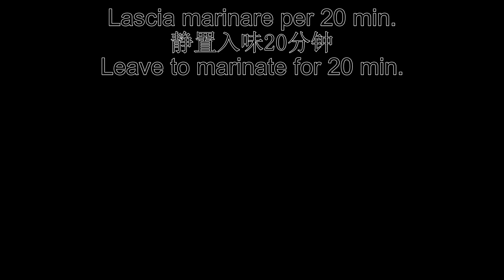Ricetta cinese: Straccetti di maiale in salsa pechinese/京酱肉丝/Shredded pork in pekingese sauce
Straccetti di maiale in salsa pechinese è un piatto molto famoso in Cina, soprattutto nelle parti del nord, quasi tutti i ristoranti hanno questo piatto. La salsa pechinese in realtà è una salsa povera, fatto principalmente di farina fermentata ed ha un sapore dolce salata, viene usata soprattutto nel famoso piatto “Anatra alla pechinese”, il nome conosciuto è salsa di farina dolce.
         Torniamo al piatto del video, la ricetta originale propone di usare due tipi di salsa, una è la salsa di farina dolce, un’altra è la salsa di soia gialla, ma in realtà, spesso viene usata una salsa sola, pure io ho usato solo la salsa di soia gialla che si trova facilmente nei negozi alimentari cinesi, pure essa ha un sapore dolce salata.
         Per fare bene questo piatto, ci sono alcuni cose da prendere in considerazione a mio avviso:
1) Preparare l’acqua aromatizzata di porro e zenzero, perché per marinare la carne servono questi due sapori ma sia il porro che lo zenzero non devono essere presenti in mezzo la carne;
2) Marinare la carne – quando usa i bastoncini o qualcosa altra per mescolare la carne triturata, deve girare sempre verso una direzione, nel video ho sempre girato in senso antiorario per non spezzare la carne triturata e per facilitare la carne ad assorbire vari sapori;
3) Quando si mette lo zucchero nel wok, metta un goccio d’olio per aiutare lo zucchero ad sciogliersi, quando lo zucchero comincia a sciogliersi metta la salsa di soia gialla e non prima, poi la salsa deve essere cucinata e amalgamata con lo zucchero alla perfezione, quando la salsa diventa amidosa allora si aggiunge la carne triturata cotta e deve saltare con fuoco alta molto veloce per far sia ogni pezzo di carne è coperto di salsa.
4) Poi, questo piatto viene consumato insieme al porro crudo, o con riso bianco o con una sfoglia fatta di farina e acqua, io ci ho provato pure con la piadina romagnola ed è venuto bene.
NB: questo piatto ha un sapore deciso e forte, o piace o non piace, non c’è una via di mezzo, è un piatto molto cinese, per cui, non è adatto a tutti, bisogna stare un po’ attento.